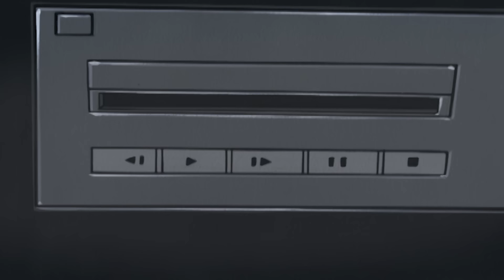Pica-Pau em Português | Pica-Pau Escondido | Compilação De 1 Hora | Desenhos Antigos